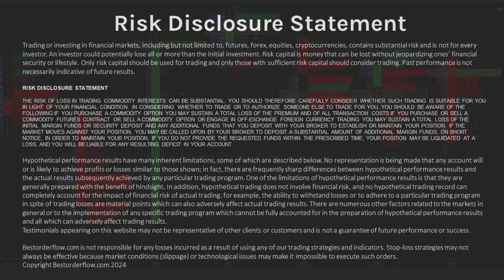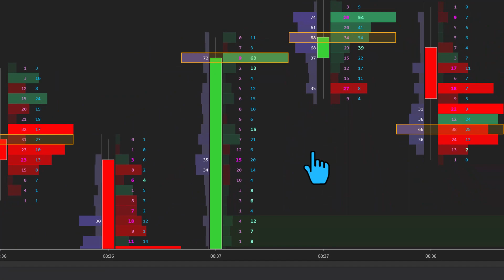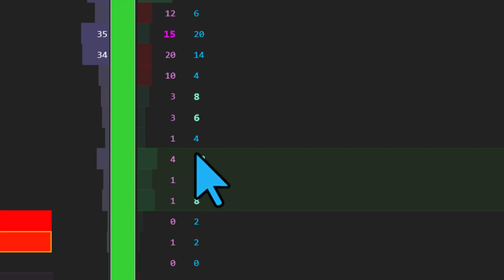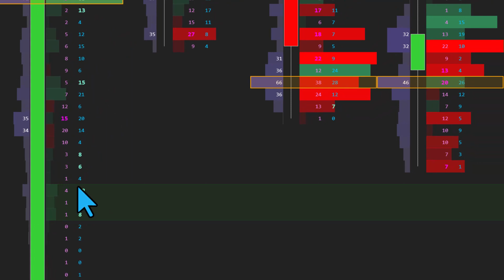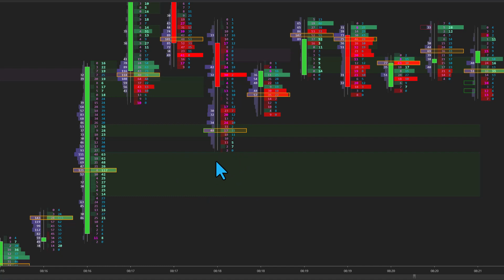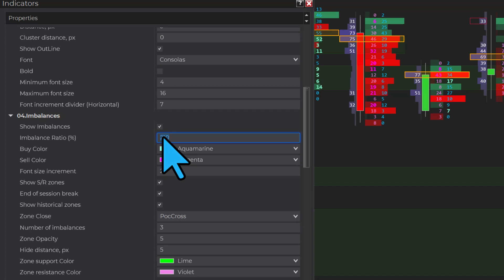Имбаланс - определение и настройки Footprint Russian Manual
Имбаланс - определение и настройки Footprint на Русском

Better than Bookmap Bookmap.com
Fix NinjaTrader Errors Slow Sluggish and Optimize and Speedup